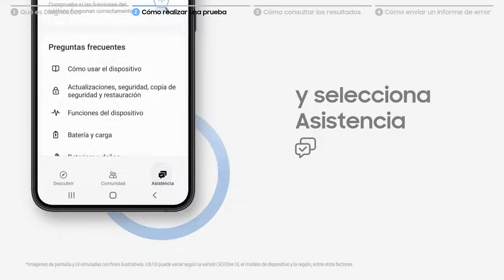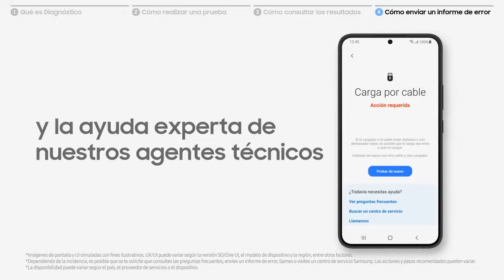¿Cómo realizar un autodiagnóstico de tu smartphone con Samsung Members?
Ahora puedes detectar de manera sencilla ciertos daños en tu dispositivo realizando un diagnóstico completo con la app de Samsung Members. ¡Aquí te mostramos cómo hacerlo de la manera más sencilla!